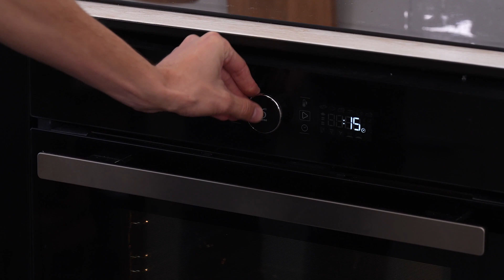Fraisier pistache et basilic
Recette de Fraisier pistache et basilic - pour 4 personnes

Ingrédients
30 Fraises Charlotte
4 oeufs
120 gr sucre
120 gr de farine de blé fluide
250 gr de crème fluide entière 30%
250 gr de Mascarpone
120 gr de sucre
1 gousse de vanille
Quelques pistaches concassées
Basilic

Réalisez la génoise :
1. Blanchir les œufs et 120 gr de sucre.

2. Montez la préparation au bain-marie jusqu'à 40°C. Retirez du feu et continuez à monter la préparation jusqu’à la faire doubler de volume. Ajoutez la farine tamisée en l’incorporant délicatement. Étalez la préparation sur une plaque, saupoudrez de pistaches concassées et placez au four pour 15 min à 180°C.

3. Détaillez de jolis cercles dans la génoise une fois sortie du four, à l’aide d’un emporte-pièce.

4. Pour la crème : à l’aide d’un batteur électrique, montez la crème liquide avec le sucre, le mascarpone et les graines d’une gousse de vanille.

5. Émincez quelques feuilles de basilic, taillez 10 fraises en petits dés et ajoutez un peu de jus de citron, mélangez, réservez pour le dressage.

6. Utilisez un emporte-pièce pour dresser votre charlotte dans l’assiette en superposant dans l’ordre : un cercle de génoise aux pistaches, quelques fraises coupées en deux sur le rebord, la crème à la vanille. Ajoutez au centre de la charlotte votre préparation aux fraises taillées en dés.

7. Placez au frais avant dégustation, et régalez-vous !

Astuce : ajouter du mascarpone dans une chantilly permet de lui apporter plus de tenue et de texture.